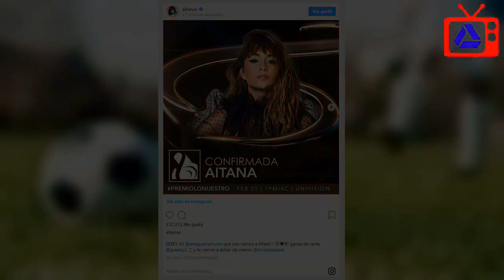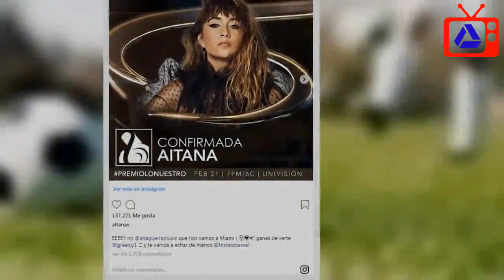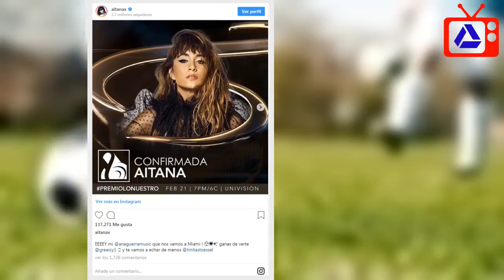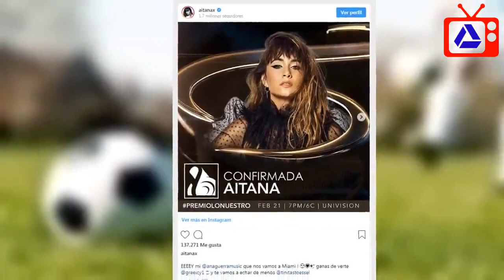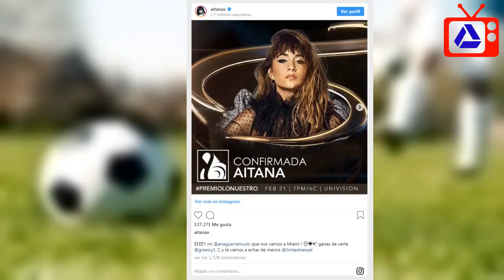El mensaje de Aitana que responde a los rumores de distanciamiento con Ana Guerra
Los seguidores de Operación Triunfo han comentado mucho en los últimos días el estado de la relación entre Aitana y Ana Guerra. La falta de respuesta de la catalana en las redes a las publicaciones de la canaria habría dado la primera pista de que entre ellas las cosas no van todo lo bien que antes. Al parecer, tal y como se especula, el que Ana no contara a su amiga que había tenido una relación con su ex, Cepeda, fue el detonante de este distanciamiento. Sin embargo, el propio artista gallego respondió, con ironía, a estos comentarios en sus redes. “A este paso acabo liado con la Mairena” escribió, en respuesta a lo que se estaba rumoreando.     La misma Aitana ha utilizado también su perfil de Instagram para referirse a este tema, mencionando en su última publicación a su amiga. “¡Ey, mi Ana Guerra que nos vamos a Miami!” escribe junto al anuncio de que estarán en los premios Lo Nuestro, que se celebran el próximo 21 de febrero. Su compañero Alfred envió un mensaje de apoyo (con varias llamas) a sus amigas, dejando así patente que la relación entre los excompañeros de concurso sigue siendo buena, algo que aplaudieron los fans. De igual manera, Narcís Rebollo, director de Universal Music España, ha quitado importancia a los rumores asegurando que no existe tal enfrentamiento. “Que yo sepa, nada de nada. De hecho el otro día estaba Aitana en una presentación de Ana" reiteró.     Aprovechó además para desvelar cuándo se espera el primer disco de Amaia, ganadora de OT 2017. “Está trabajando con nosotros, hay una excelente relación, está hecha la primera parte del disco en Nueva York y ahora vamos a hacer la segunda en Argentina” señaló, añadiendo el motivo de tanto retraso –los fans se preguntan por qué tarda tanto dado que muchos compañeros ya tiene un álbum en las listas-. “Amaia es una gran artista y tan importante que no es fácil trabajar tan rápido, ella quiere participar en todas las partes del disco, para ella es su primer álbum y no es nada fácil, es un trabajo donde ha colaborado mucha gente y dos productoras. Esta semana se han terminado de grabar parte de sus canciones y ahora se va a Buenos Aires a terminar”.   “Espero que el álbum pueda salir como muy tarde en septiembre” concluyó, aunque para satisfacción de los fans, antes habrá un aperitivo. “Lo que sí sacaremos es el primer single del álbum en dos meses”.